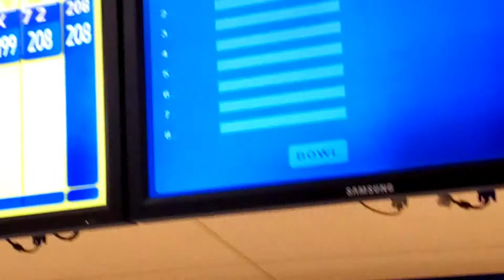Bowling at Parkside Lanes (A-2)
Nice bowling alley located in Aurora, IL. For those of you who don't know, this is the home center of the PBA Bowler, Sean Rash!
Check this place out!
Rates: $5-$5.50 per game
Pinsetters: Brunswick A-2
Pins: Qubica AMF AMFlite II (non Glow)